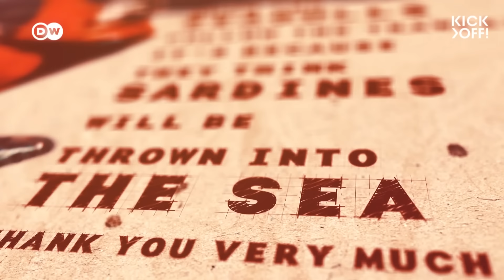HOW politicians can learn from Klopp, Pep & Mourinho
Oi, coach! You want to win the league? You want to make your job crisis-proof? You want to be a manager people look up to? One of the great ones? Then watch this and become a master of the football press conference!

by Philipp Engelhardt
Edit: David Jacobi